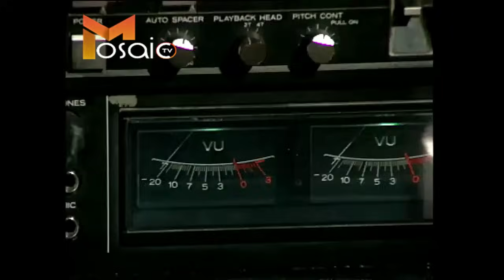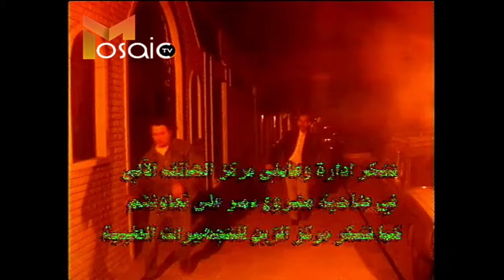مسلسل_البارعون الحلقة العشرون 20 والآخيرة هادي يقوم باقناع كمال تسليم نفسه للشرطة وسيقف جنبه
مسلسل_البارعون الحلقة العشرون 20 والآخيرة
هادي يقوم باقناع كمال تسليم نفسه للشرطة وسيقف جنبه